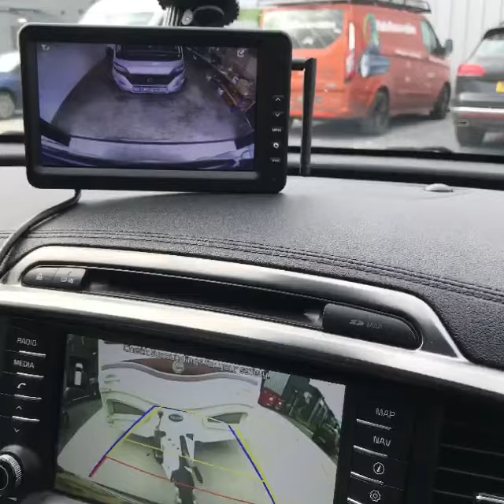Bailey Caravan & Twin Lens Camera System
A twin lens camera and Digital Wireless (DW) monitor, which is ideal for caravan or trailer use. The twin lens camera provides a 'look-back' view when travelling forwards and automatic 'look-down' view when reversing.

Systems like this have been available for motorhomes for many years, however, this is. probably the first time that DW system has been developed/designed for caravan or trailer use.